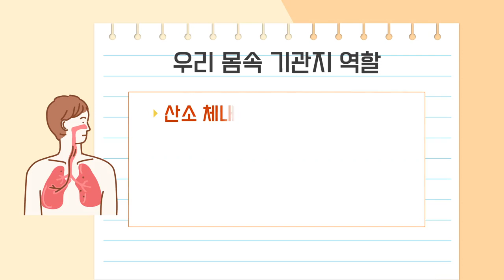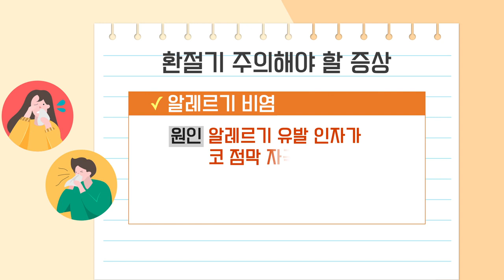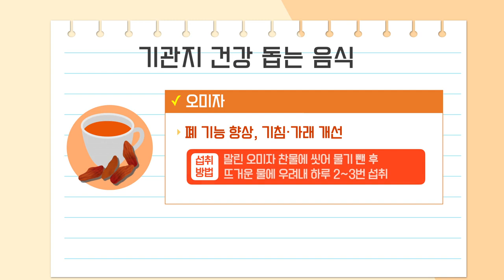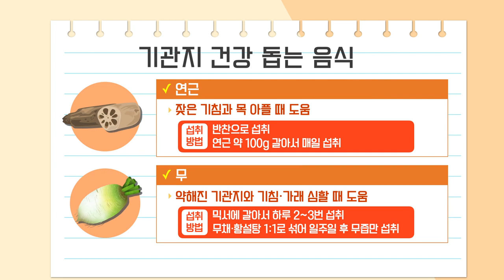환절기 기관지 건강 예방·관리법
일교차 큰 환절기에 주의해야 할 기관지 질환 예방수칙은?